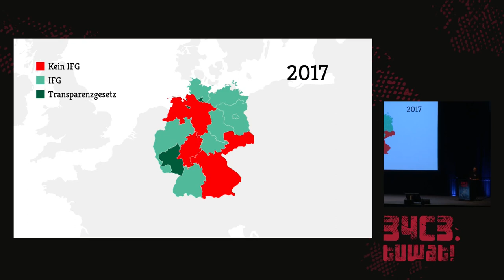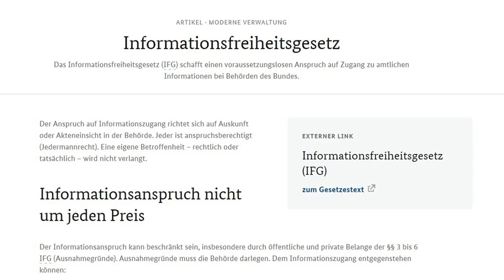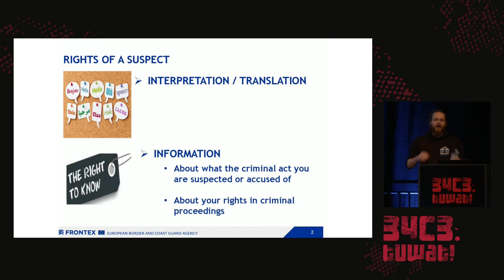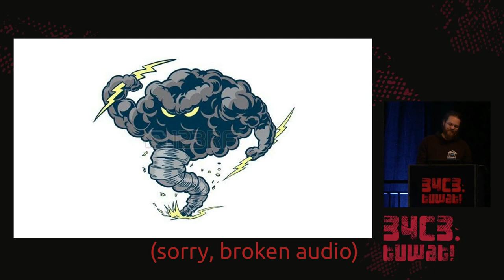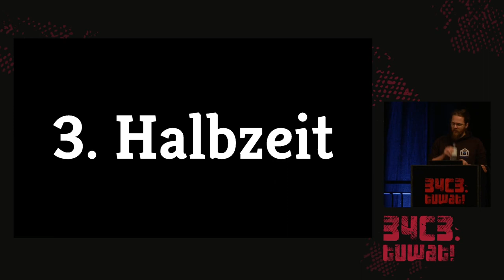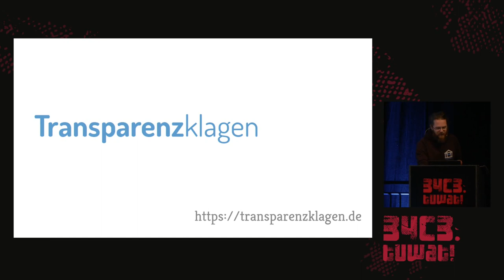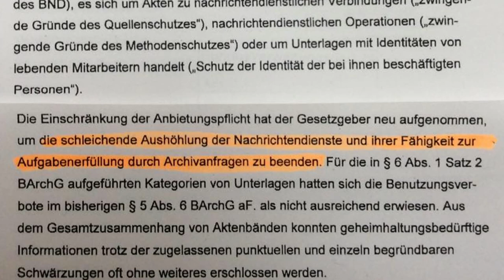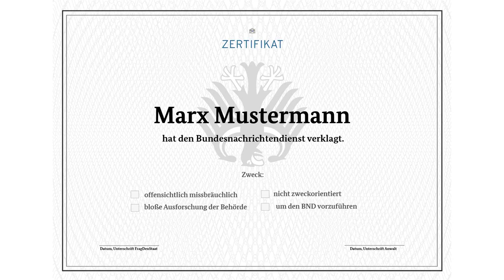34C3 - Schreibtisch-Hooligans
Informationsfreiheit trotz CSU

Wie umgehen mit politischer Ohnmacht? Das Informationsfreiheitsgesetz bietet einige Ansätze: Es macht es auch für juristische Laien möglich, gegen Behörden vorzugehen, die das Recht brechen. Wir kämpfen gegen die Ohnmacht: Dieses Jahr haben wir alle Gesetzentwürfe aller Bundesministerien und Lobby-Stellungnahmen dazu befreit. Wir haben uns mit der Berliner Partypolizei angelegt - prost! - und 13 Behörden verklagt, darunter die Polizei Köln, das Innenministerium und das Verteidigungsministerium. Und wir haben einen Weg gefunden, zwei Behörden zu verklagen, die eigentlich sonst keine Auskunft geben ...

Arne Semsrott